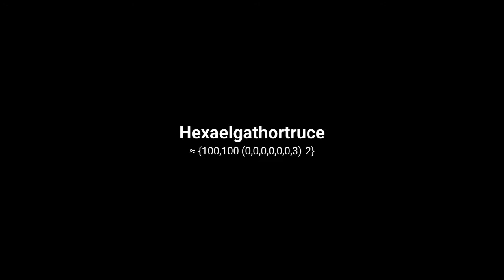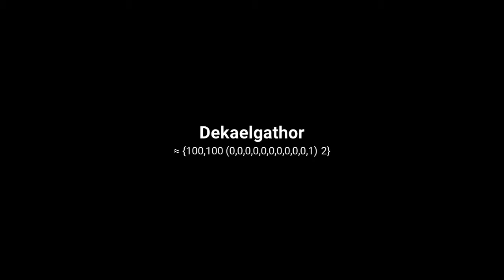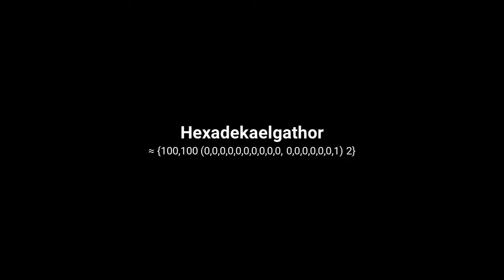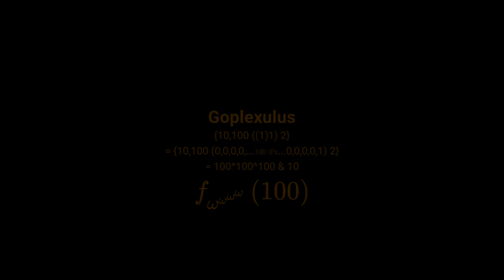Number Comparison PART 86 - Superdimensional Numbers (3)